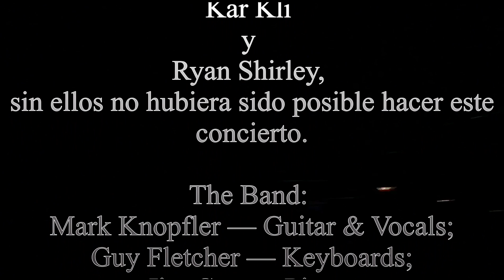Mark Knopfler-Austria 2015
Mark Knopfler, Austria 2015. Muchas gracias a Álvaro “Fleishman”, Lexonelle, Sultanofswing05, World Mix, pezdigruber, Kószó András, Exploropia, Kar Kli y Ryan Shirley, sin ellos no hubiera sido posible hacer este concierto.

Setlist:
00 Intro “Going Home” 00:00
01 Broken Bones, Klam 02:31
02 Corned Beef City No vídeo
03 Privateering, St. Margarethen 08:53
04 Father and Son (final), St. Margarethen 16:02
05 Hill Farmer’s Blues, St. Margarethen 17:09
06 Skydiver, St. Margarethen 22:23
07 Laughs and Jokes and Drinks and Smokes, Klam 27:27
08 Your Latest Trick, St. Margarethen 34:45
09 Romeo and Juliet, Klam 40:07
10 Sultans of Swing, St. Margarethen 49:57
11 Mighty Man, St. Margarethen 57:29
12 Band presentation, St. Margarethen 1:03:09
13 Postcards from Paraguay, St. Margarethen 1:07:39
14 Marbletown (final), St. Margarethen 1:12:00
15 Speedway at Nazareth, St. Margarethen 1:16:49
16 Telegraph Road, Klam 1:23:39
17 So Far Away No vídeo
18 Going Home-Local Hero, St. Margarethen 1:37:15
19 Credits “Long Cool Girl” 1:43:15
20 Sultans of Swing (final), Klam 1:44:15